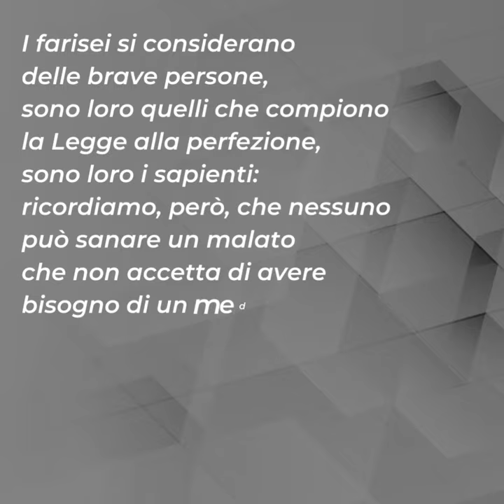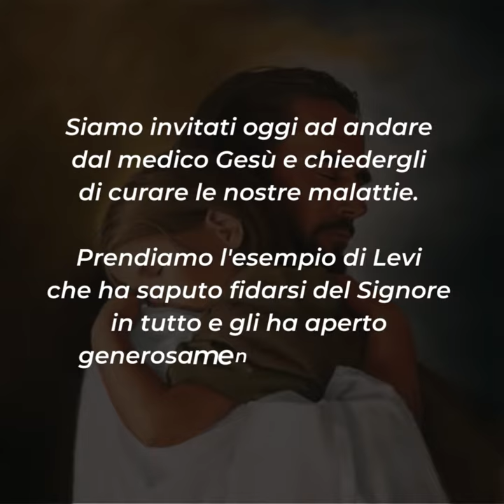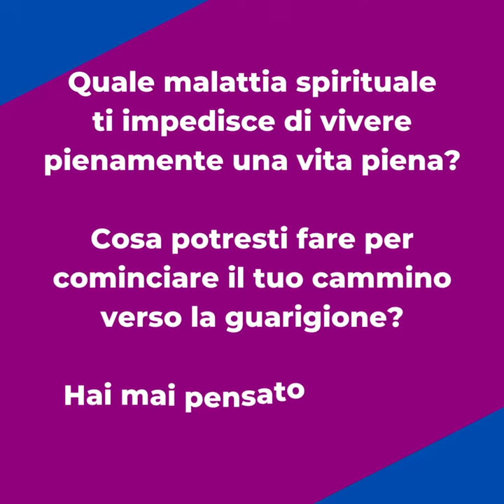⏩ PAROLE DI QUARESIMA 2023 | 25 febbraio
Sabato 25 febbraio

📖 Lc 5,27-32

Perché Gesù va a pranzare nella casa di Levi? Se è venuto a sanare i malati, perché non va a pranzare con i farisei e gli scribi? Oppure considera i farisei delle persone sane? Il problema non è ciò che Gesù pensa dei farisei, ma ciò che loro stessi pensano di essere.
I farisei si considerano delle brave persone, sono loro quelli che compiono la Legge alla perfezione, sono loro i sapienti: ricordiamo, però, che nessuno può sanare un malato che non accetta di avere bisogno di un medico.
Levi, invece, è la persona in ricerca, è colui che non ha paura di lasciarsi interrogare dai suoi limiti: anzi sono questi limiti che gli fanno capire la necessità di trovare un medico capace di curarlo.
Gesù accetta volentieri l'invito di Levi perché Egli, essendo misericordioso, non può non ascoltare il grido disperato di chi giace nelle tenebre del peccato.
Siamo invitati oggi ad andare dal medico Gesù e chiedergli di curare le nostre malattie. Prendiamo l'esempio di Levi che ha saputo fidarsi del Signore in tutto e gli ha aperto generosamente la sua casa e il suo cuore.

Per riflettere ...
▪ Quale malattia spirituale ti impedisce di vivere pienamente una vita piena??
▪ Cosa potresti fare per cominciare il tuo cammino verso la guarigione??
▪ Hai mai pensato di avere una guida spirituale?